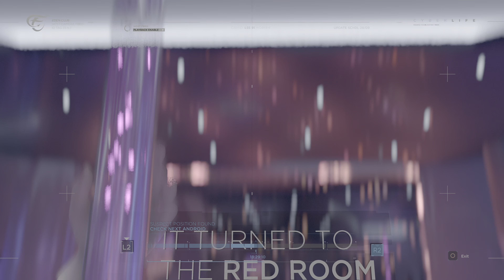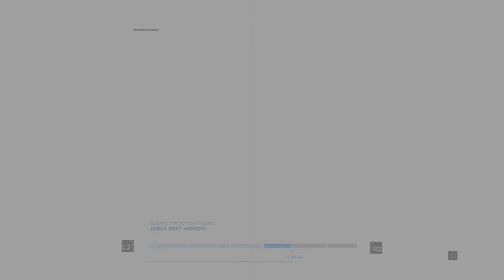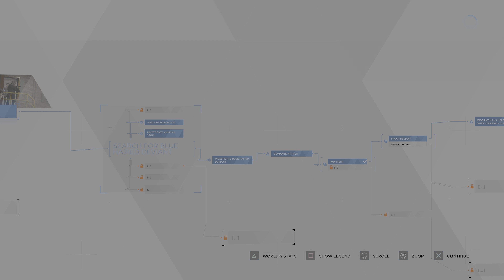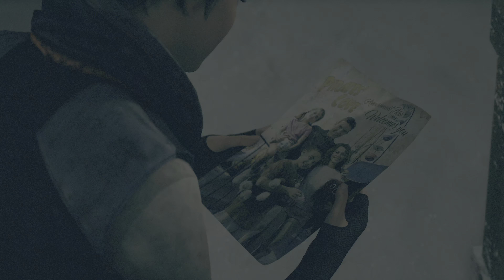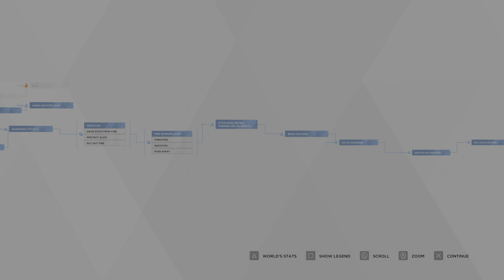Hood Detroit: Become Human Pt.8